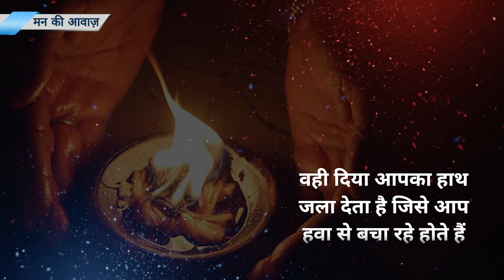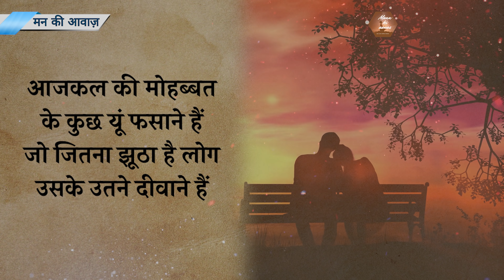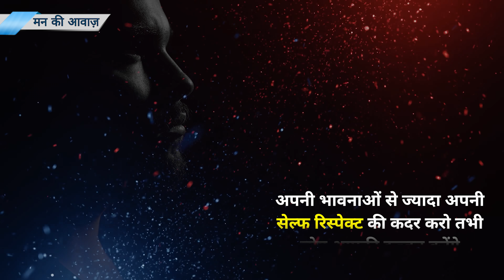मैं बदल जाऊंगा - Hard Powerful Motivational Video in Hindi - mann ki aawaz motivation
Topic - Akela Motivation
Listen this if you want to become sucessful in life.